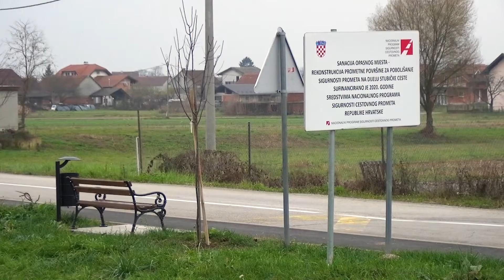Uređen prostor iznad ambulante u Jakovlju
Putem projekta Zajednica za sve nas Općina Jakovlje uredila je prostor iznad ambulante koji će se koristiti za održavanje radionica. Završena je i izgradnja nogostupa od Selničke ulice do kraj naselja Jakovlje.